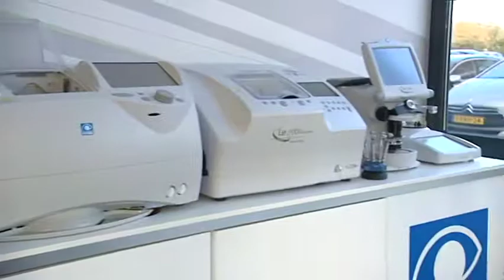Innovatie in de zorg, RTL7, Laméris en het OZR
Uitzending Innovatie in de zorg, RTL7, Laméris en het OZR